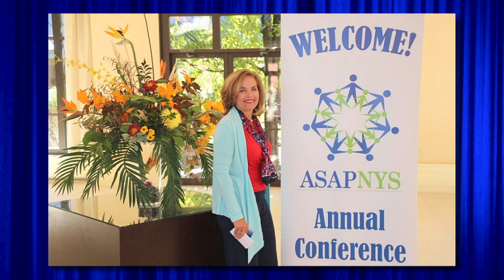Athena Awards Honoree Bios 2016